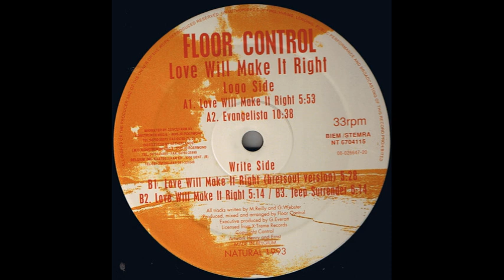Floor Control Love Will Make It Right